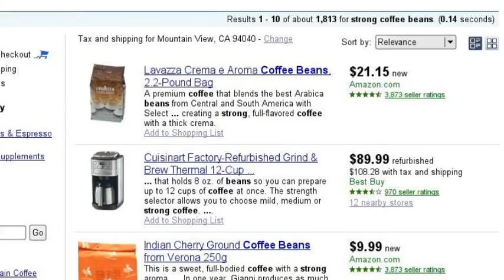For the love of coffee